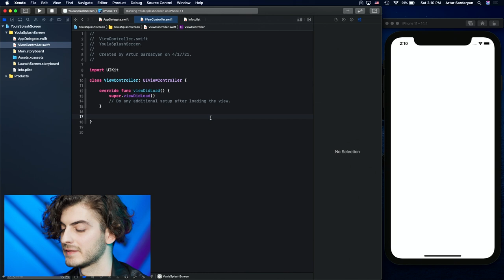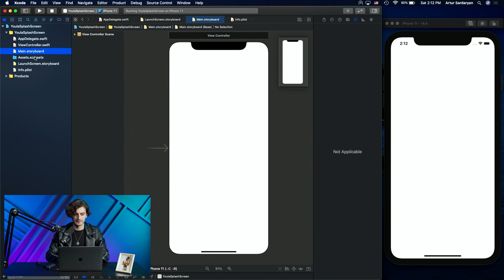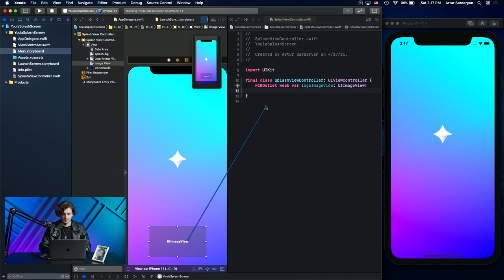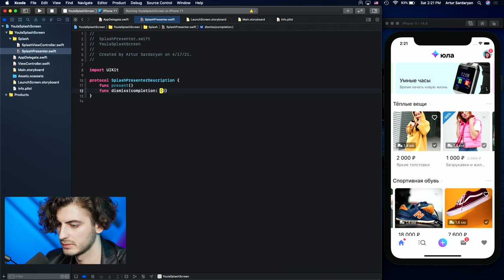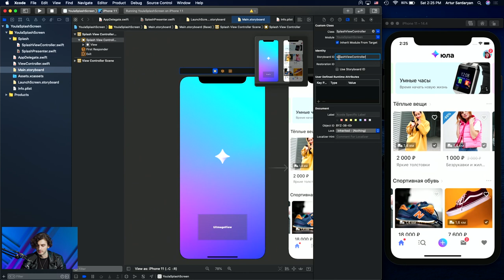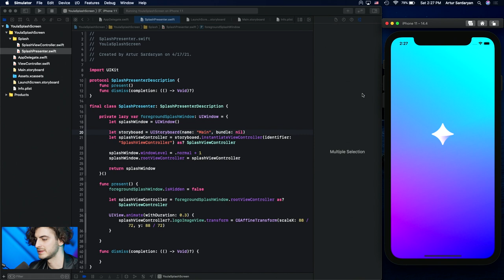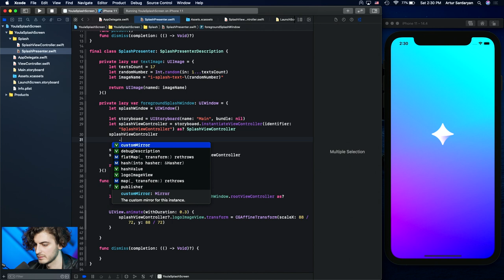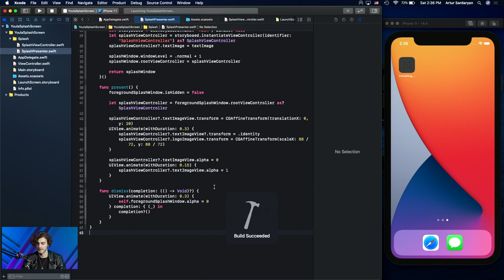Делаем вездесущий сплеш-скрин на iOS l Скринкасты | #1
Баллада о реализации анимации перехода со сплеш-скрина на другие экраны приложения.

Артур Сардарян — руководитель кросс-платформенной команды разработки в Юле, ведущий преподаватель курса iOS-разработки в «Технопарке Mail.ru» при МГТУ им. Баумана, основатель приложения для поиска фотолокаций Spotter, Кхал Дотракийского Моря, Разбивающий Сердца Оковы, и Отец Драконов покажет, как сделать кастомный splash screen в iOS-приложении.

Язык программирования — Swift, для анимаций используется CoreAnimation, сплеш отображается на уровне UIWindow.

В первой части Артур покажет всё, что связано с анимацией появления сплеш-скрина, и сделает простенькую анимацию скрытия, чтобы «поставить точку».

В следующем видео Артур будет жонглировать несколькими UIWindow и покажет грязные хаки с масками для создания магической анимации.